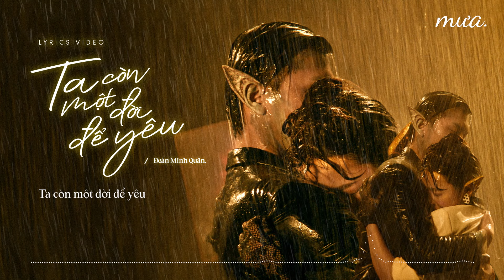Ta Còn Một Đời Để Yêu (EP Xa) - Đoàn Minh Quân | Lyrics Video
© Bản quyền thuộc về SME
 © Bản Việt hóa thuộc về SMEVN
 © Copyright by SMEVN ☞ Do not Re-up!